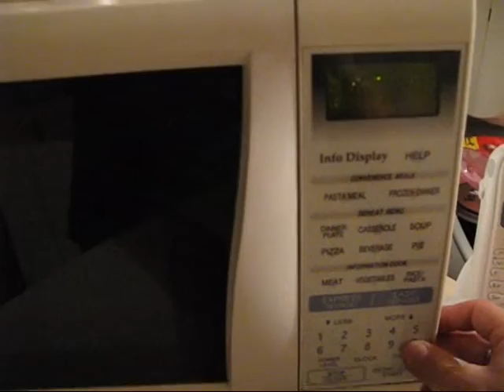Microwave Warm Ted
My gfs heat pack / bear in the microwave.